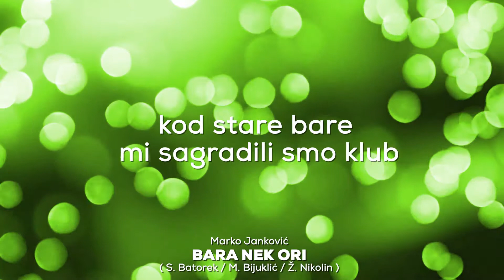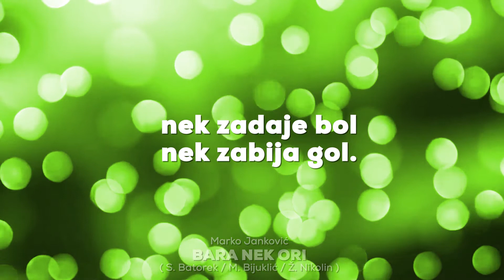Marko Janković BARA NEK ORI (lyrics video)